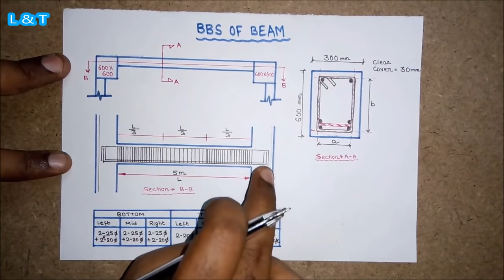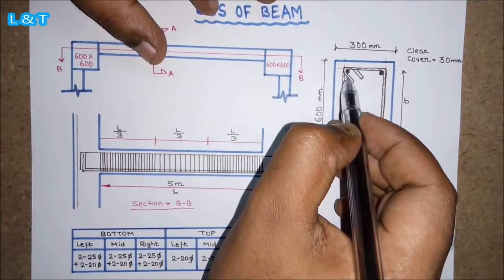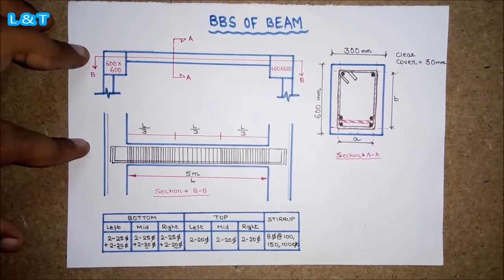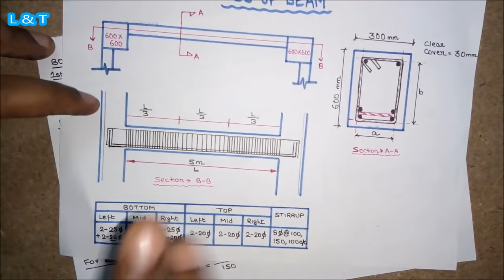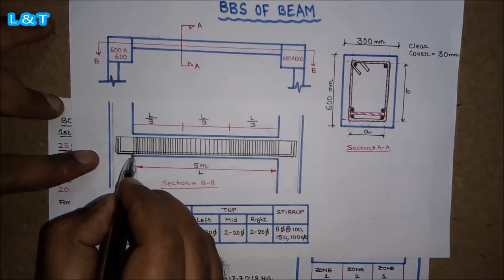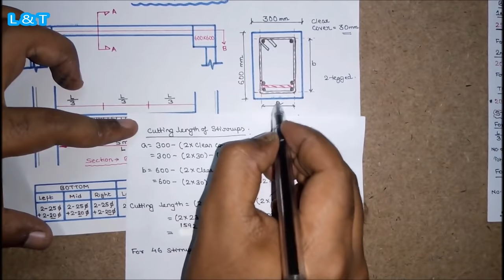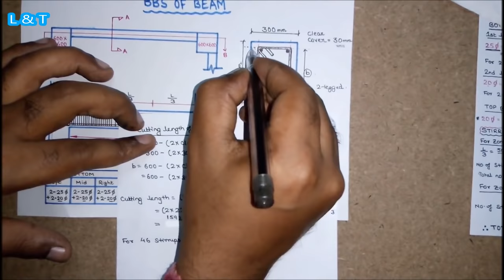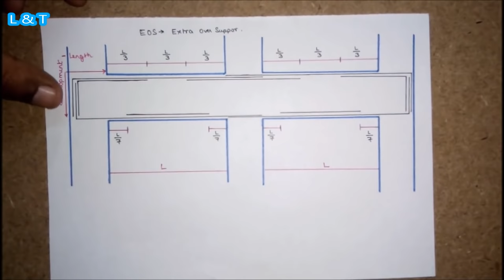BBS (Bar Bending Schedule) - Beam Reinforcement Details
In this video, I will tell you about the BBS of the beam in a simple way